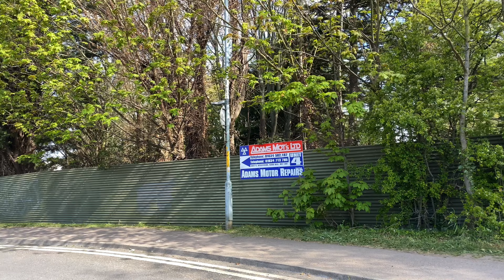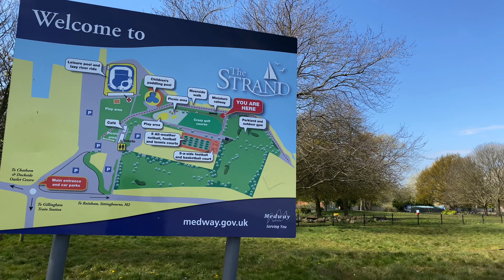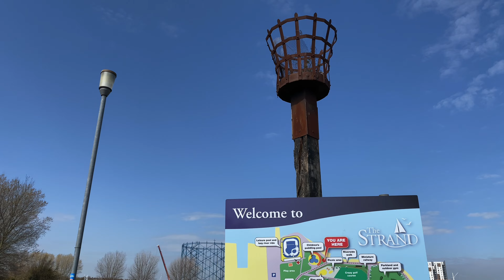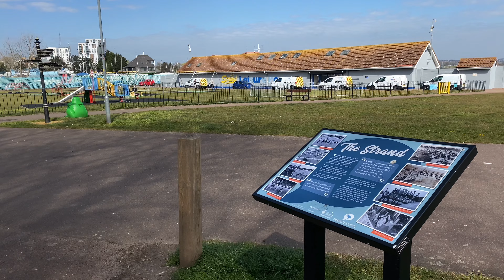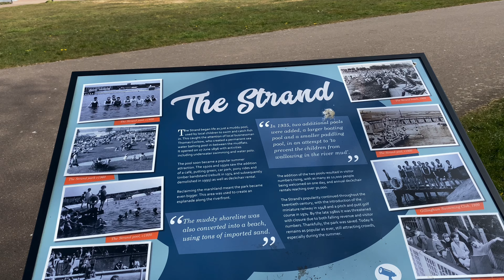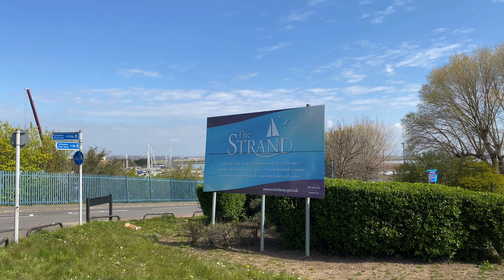MEDWAY WALK | Riverside Country Park to The Strand, Gillingham Kent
Riverside Country Park is one of Medway's beautiful country parks and an ideal location for a walk, run or cycle.

The park covers 100 hectares alongside the Medway Estuary, including Motney Hill and Berengrave Local Nature Reserve.
There are various habitats within the park, including mudflats and salt marsh, ponds and reed-beds, grassland and scrub, which provide a haven for wildlife.
The estuary has special protection as part of the Medway Marshes Site of Special Scientific Interest (SSSI) and is internationally important for wintering birds that thrive on the invertebrate-rich mudflats. The salt marshes have a specialised ecology and act as high tide roost sites.- From visitsoutheastengland.com

Strand Leisure Park has been the favourite outdoor attraction for Medway for many years and in 2021 celebrates its 125th anniversary.- From visitmedway.org